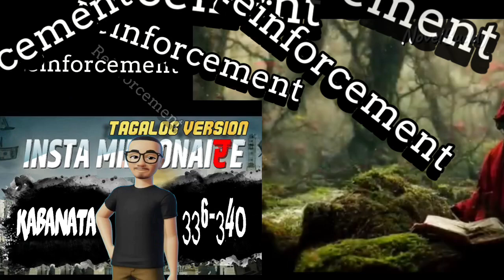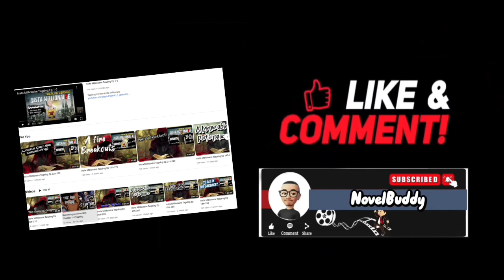Insta Millionaire Ep 436-440 Tagalog